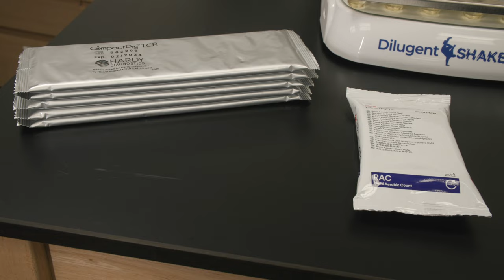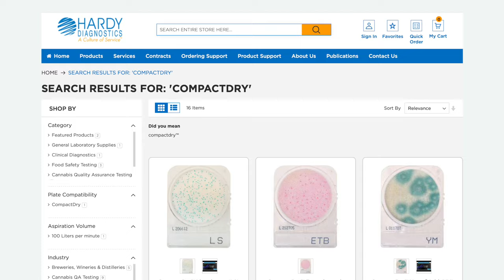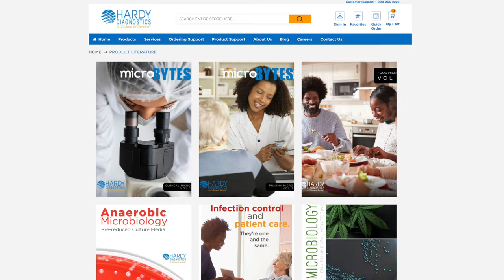Workflow Comparison: CompactDry™ vs. Petrifilm™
In this video, we will compare the workflow differences of two ready-to-use dehydrated culture media systems: CompactDry™and Petrifilm™.

Hardy Diagnostics' CompactDry™ line of products include a variety of total count and organism specific tests for environmental monitoring, finished goods testing, and more.

The Dilugent Shaker used in this video is a semi-automated serial-dilution instrument that offers major improvements over a traditional serial dilution workflow.

The Wizard™ CompactDry™ Reader 2 is a fast, easy, and accurate way to read, count, and record your CompactDry™ results. Just flip the switch, select your configuration, insert your CompactDry™ plate(s), select read, and save your results!

Hardy Diagnostics' Autof ms1000 provides automated, high-speed and high-confidence identification and taxonomical laser-induced classification of bacteria, yeasts, fungi, and filamentous fungi based on proteomic fingerprinting. Numerous studies have demonstrated the higher accuracy, faster time-to-result, and lower cost provided by MALDI-TOF technology when compared to classical methods.

To learn more about Hardy Diagnostics and our products visit our new

About Hardy Diagnostics:
We are 100% employee owned and have been serving microbiologists for over 40 years. To learn more about Hardy Diagnostics and the products we offer, visit us

00:00 Intro
00:10 CompactDry™ workflow
01:56 Petrifilm™ workflow
02:40 Incubation
02:49 Counting colonies
03:24 Picking colonies for ID
03:59 Results & Comparison
04:28 About Hardy Diagnostics
04:47 Recap
05:41 Outro

Filmed and Edited by Brian Tom